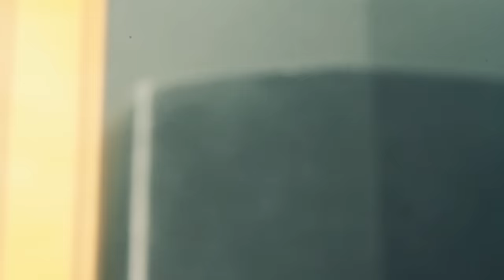Siggno - Auxilio (Video Oficial)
Siggno presenta el video oficial del tema: "Auxilio" el super exito musical bajo el sello de Freddie Records ¡Disfrútalo!